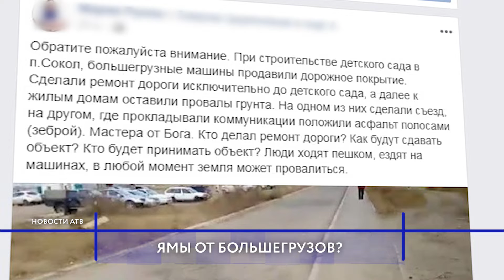Жители Сокола жалуются на ямы из-за «большегрузов»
Детские сады строятся, а дороги возле них разбиваются. Жители посёлка Сокол жалуются на большегрузный транспорт, который, по их мнению, разбивает и так не идеальные дороги. Маленькие ямы становятся большими. Образуются новые провалы.